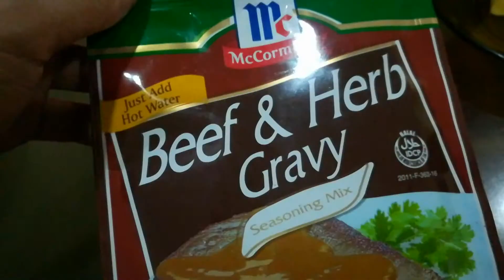Rib eye steak | Jhonamae P. 💖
yummy🤤
Nakalimutan ko po ilagay yung procedure ng gravy,...
Dissolve mcCormick beef & herbs seasoning mix in 1 cup (250ml) hot water. Stir continuously until smooth. 😊

Mae💕